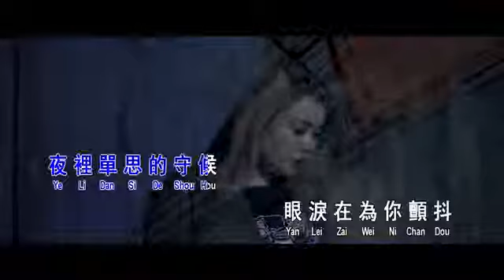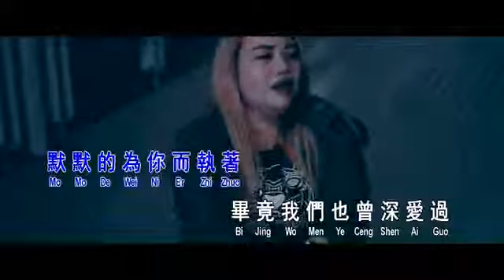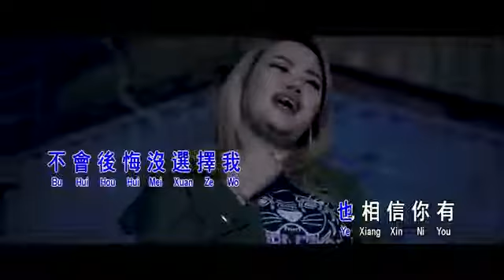BI JING SHEN AI GUO - MEIDA CHANG